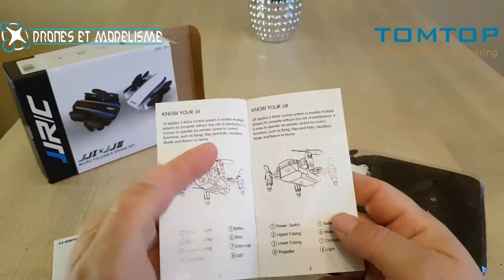JJRC H345 FOLDABLE DRONE UNBOXING,TOMTOP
Salut,
Aujourd'hui petite présentation du JJRC H345 qui me viens de chez TOMTOP.
Ce pack contient 2 drones au design du DJI Spark et du DJI Mavic , une façon différente d'offrir plus d'autonomie .
les drone sont de bonse facture , la télécommande elle fait un peu plus bas gamme.
on verra leur comportement en vol dans la vidéo suivante .

Merci à mon partenaire TOMTOP pour ce produit a vous présenté
Merci de me suivre sur youtube .
bon visionnage